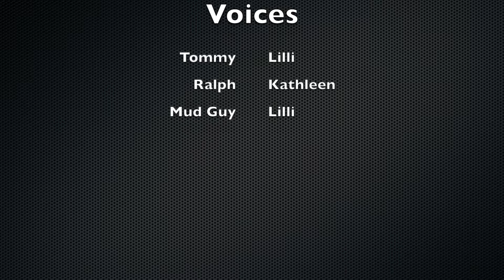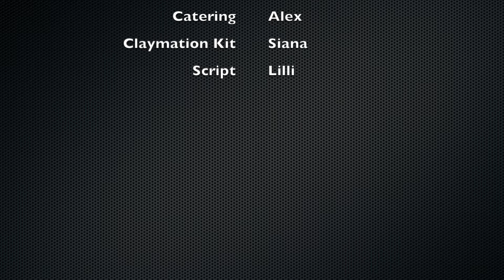The Fishing Trip - a Claymation Animation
In this video, an alien and his pet go on a fishing trip.. with unexpected results. We used a claymation kit and a stop-motion app. We hope you love it!